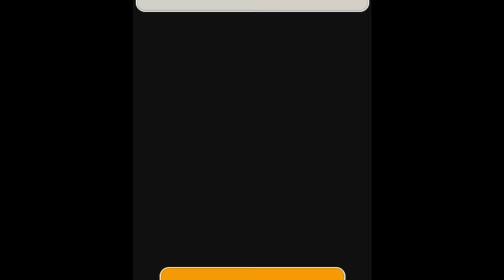【ディズニー マジックキャッスル２ マイハッピーライフ 実況プレイ 】#08 いたずらっこ スティッチ登場！